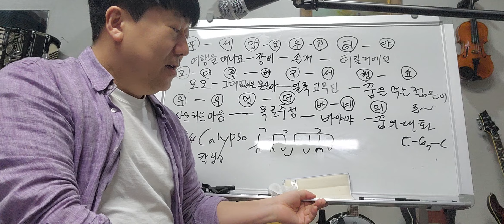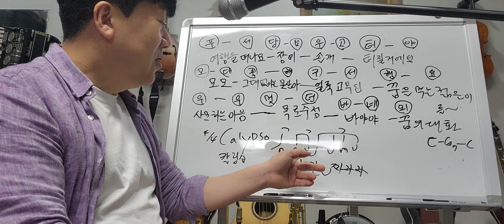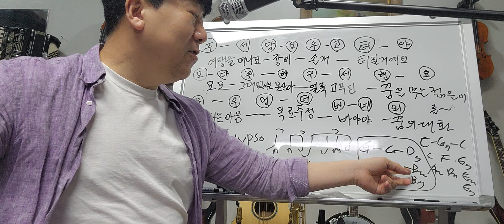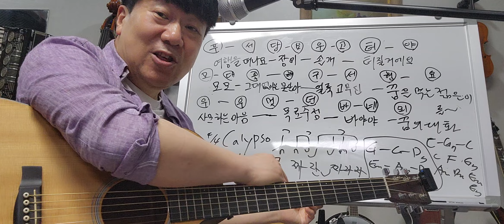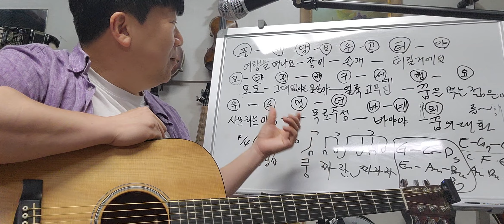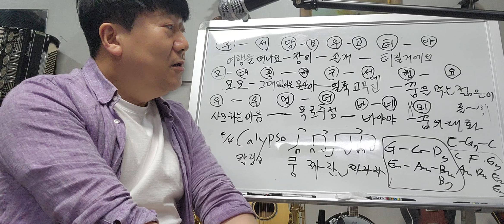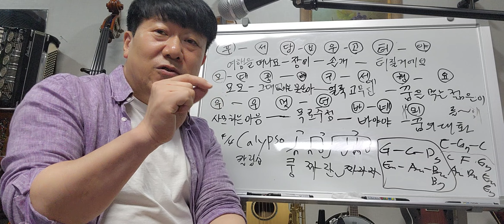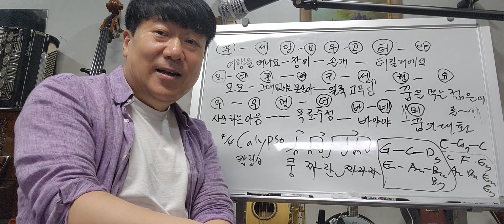(특강2)!! 칼립소 포크송12곡 메들리~ 안보면 나만 손해!! 잘 배워서 인기스타 되세요^^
정말 많은 중장년 분들이 잘 배우셔서 행복해 지시기를 진심으로 기원합니다#추억의가요 7080노래 기타연주 기타강의 합니다
세상에 단 한사람 50가지 악기 다루는남자
악기바보 입니다